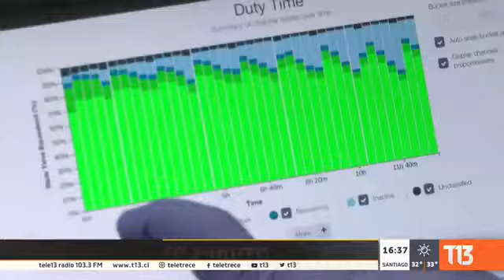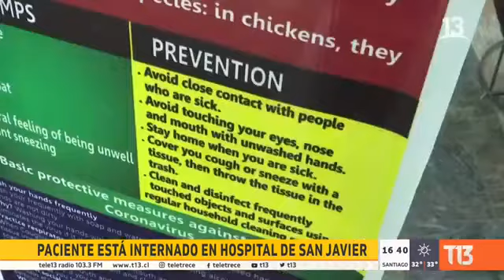Yo comfimé premye moun ki gen corona virus chili 😭😭 pitye pou nou jezi kouvri nou anba zel ou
Pa bliye aboné pou plis infomasyon like